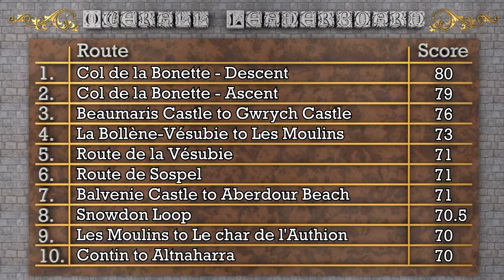Stage 05 - Beaumaris Castle to Gwrych Castle - The Welsh Adventure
In Stage 5 of the Retro Labs Welsh Adventure we drive from Beaumaris Castle to Gwrych Castle along the A5 and B5106, a distance of 48 miles.

Gwrych  Castle began  to  be  built  On  behalf of Lloyd Hesketh Bamford‐Hesketh in 1819 and construction was completed in 1825. During World War II, the Government allowed the Jewish Zionist youth movement Bnei Akiva to use the castle to house 200 Jewish refugees.
Following the war the castle was opened to the public and was known as "The Show‐piece of Wales". In the 60s it was a venue for the famous motorcycle "Dragon Rally" and in the 70s it was used as a centre for medieval re-enactments, but has since fallen into a state of disrepair.

We gave Stage 5 of the Retro Labs Welsh Adventure a score of 76 points.

The score of 76 points moves Stage 5 into first position on our Adventure Leaderboard; can it stay there for long?

This score is enough to place the stage into third position on our Overall Leaderboard; can any make it to number one?

The Welsh Adventure was a 1300 mile road trip to find the best roads in Wales.

To see photos taken on our adventures please visit our Instagram